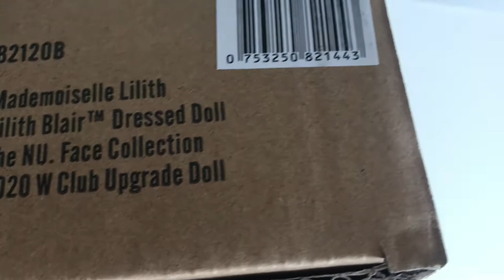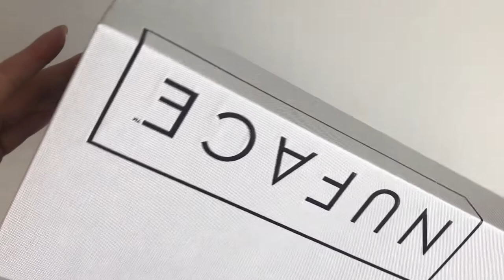Распаковка и обзор куклы MADEMOISELLE LILITH BLAIR 2020. Кукла фея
Распаковка и обзор куклы MADEMOISELLE LILITH BLAIR - вступительной куклы W Club 2020 от Integrity Toys. Тираж 1951 кукла.

Mademoiselle Lilith
Lilith Blair™ Dressed Doll
The NU. Face™ Collection
2020 W Club Upgrade
$135
Edition Size: 1951
Head Sculpt: Lilith/Eden
Body Type: NF 3.0
Foot Sculpt: High-heeled
Skin Tone: FR White
Hair Color: Periwinkle
Eyelashes: Yes, Hand-applied
Quickswitch: No